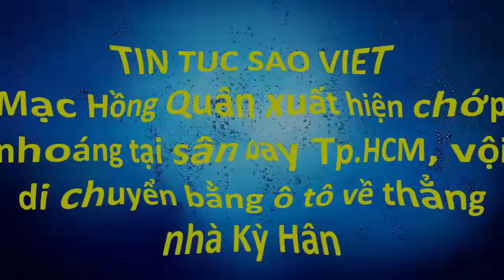Mạc Hồng Quân xuất hiện chớp nhoáng tại sân bay Tp.HCM, vội di chuyển bằng ô tô về thẳng nhà Kỳ Hân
Và rạng sáng sớm nay (15/6), Mạc Hồng Quân cũng đã kịp đáp chuyến bay từ Hà Nội vào đến sân bay Tân Sơn Nhất. Sau khi lấy hành lí trở ra, anh nhanh chóng lên xe đã chờ sẵn bên ngoài để di chuyển đoạn đường khá xa về Vĩnh Châu - Sóc Trăng cho kịp giờ làm lễ đám hỏi